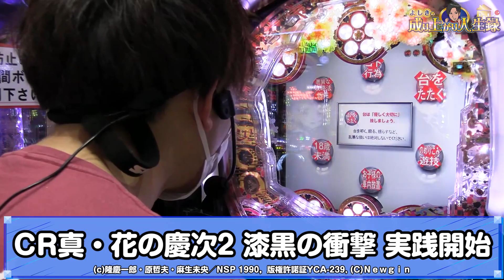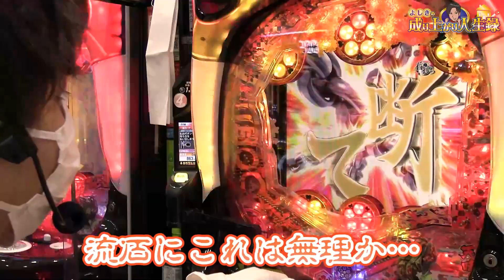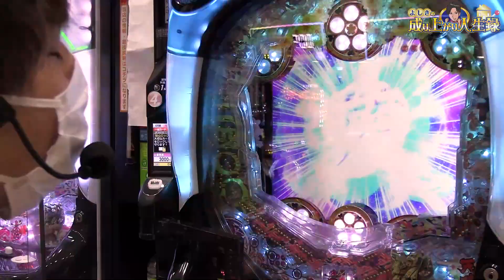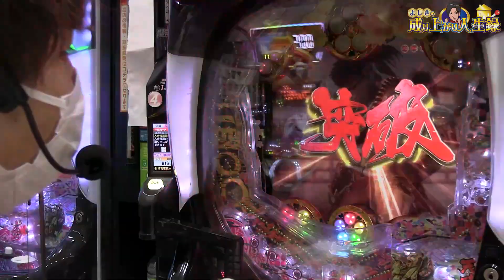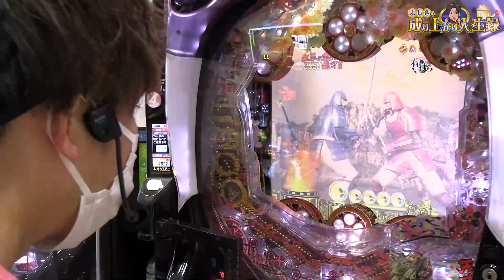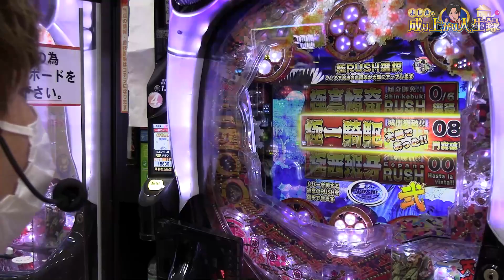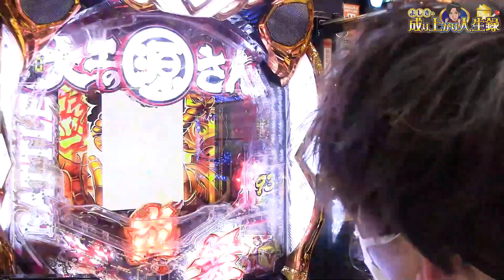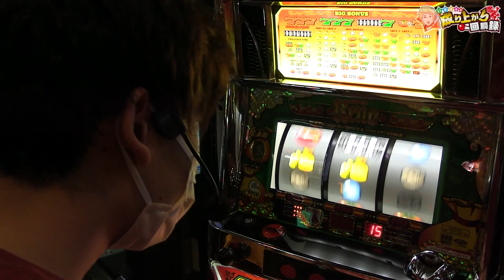【慶次漆黒】漆黒の最高出玉更新しました。【よしきの成り上がり人生録第333話】[パチスロ][スロット]よしき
P機で小当たり、高継続系が続々出てきていますが
やっぱり2,400発ループは最＆高なんです...

脳汁の出方半端やない。

よしき@yoshiki_sps